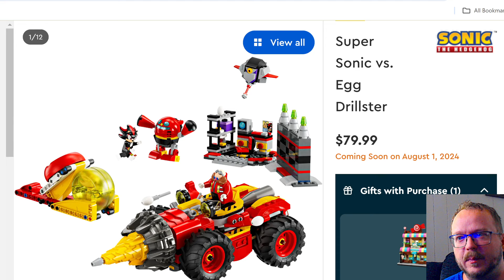Summoning Little Joel to Destroy Lego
What kid has $80 to buy lego and where do I get one

boop c: